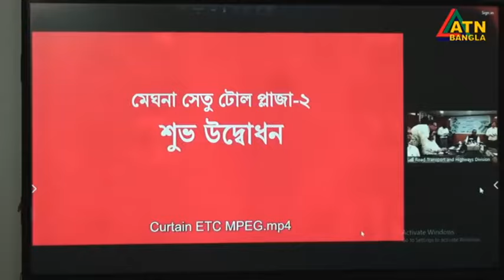এটিএন বাংলা সন্ধ্যা ৭ টার সংবাদ । ০৬.০৪.২০২৪। বাংলা খবর । আজকের সংবাদ । এটিএন বাংলা সংবাদ ।